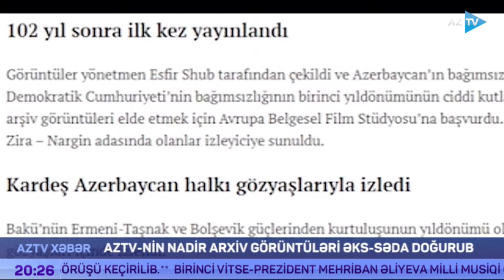AZTV-nin nadir arxiv görüntüləri Türkiyə mətbuatında əks-səda doğurub